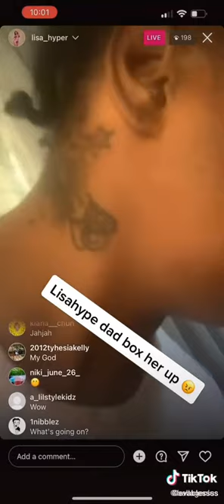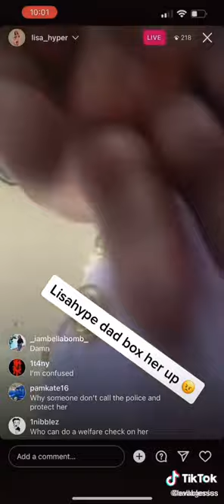Lisa hype and father w@r | she needs help